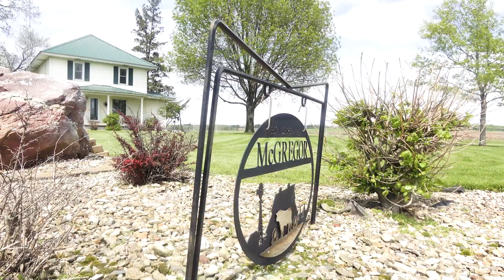Happy National Beef Month!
We are proud of our 120-year history as an agriculture-focused bank, and we’re VERY proud of the relationships we’ve made along the way.

McGregor Farms is well-known in our area for being great stewards of the land and great members of the community.  They’re also great supporters of First Security, and we’re excited to call them partners!